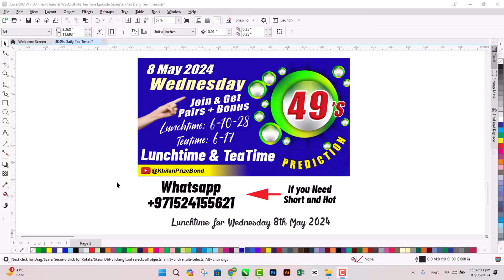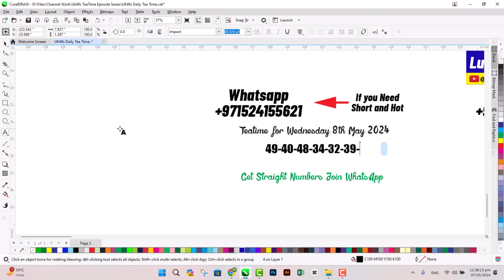UK 49 Lunchtime Prediction Wednesday 8 May 2024 | UK 49 Prediction Today